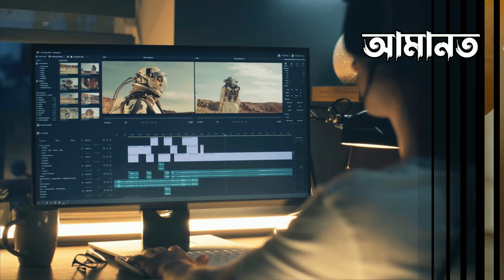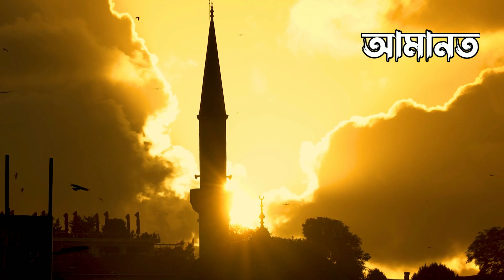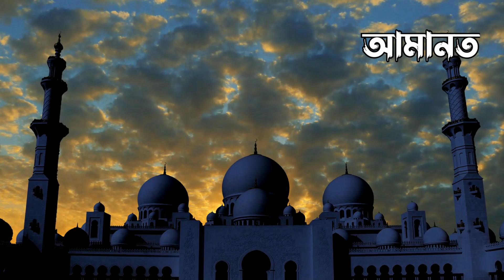শিশু বাচ্চাটি জন্মানোর পর কথা বললো দেখুন | আল্লাহর কুদরত দেখুন | ইসলামিক ঘটনা | Miracle of Allah